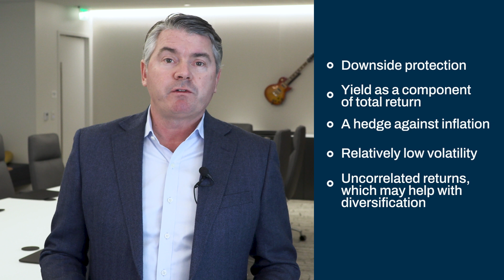Introduction to Infrastructure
Managing Director Peter Larsen highlights infrastructure investment examples and how they may provide investors with downside protection, yield and a hedge against inflation in just 60 seconds.